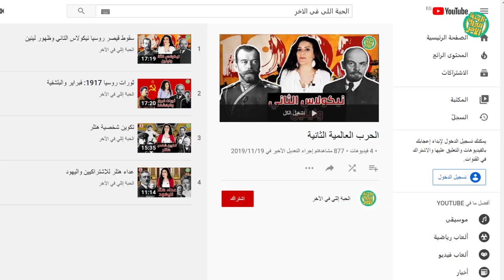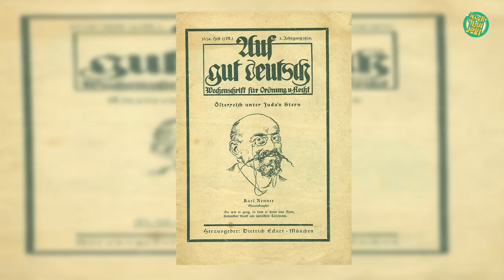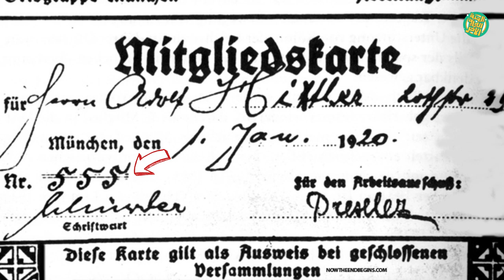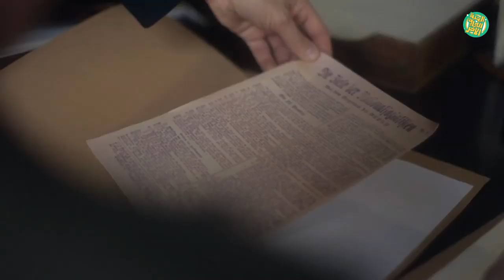هتلر والحزب النازي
تعرفوا إن هتلر كان أصلاً جاسوس على الحزب_النازي قبل ما ينضم له؟ وإن الرجل التاني في حكم ألمانيا بعد هتلر كان مصري النشأة؟ شوفوا الفيديو علشان تعرفوا الحكاية 😉

بعد انتهاء الحرب العالمية الأولى، هتلر بدأ يتجسس على حزب العمال، إللي فيما بعد أصبح الحزب النازي. أسس حزب العمال أنتون دريكسلير والشاعر إيكارت. ومن هنا بدأت مسيرة هتلر ورادولف هس في الحزب والعمل على مطالب الآريين والتخلص من حكومة الفايمر إللي كان بيحكمها إيبرت.

المصادر:
- كتاب: كفاحي. أدولف هتلر. الناشر: دار بيسان.
-كتاب: قادة العالم بين الماضي والحاضر، هتلر. دينيس ويبمان. الناشر: دار الرشيد\ مؤسسة الإيمان.
- كتاب: أوروبا تاريخ وجيز. جون هيرست. الناشر: دار الشروق.
- كتاب: تاريخ أوروبا والعالم الحديث. د. عبدالعظيم رمضان. الناشر: الهيئة المصرية العامة للكتاب.
- كتاب: الحرب العالمية الثانية. إعداد قسم والدراسات التاريخية. الناشر: دار الآفاق الجديدة بيروت. (الجزء الأول والثاني)
- كتاب: تاريخ أوروبا من النهضة حتى الحرب الباردة. دكتور شوقي الجمل والدكتور عبدالله عبدالرازق. الناشر: المكتب المصري لتوزيع المطبوعات.
- كتاب: تاريخ المعاصر، أوروبا من الثورة الفرنسية إلى الحرب العالمية الثانية. دكتور عبدالعزيز سلمان ودكتور عبدالمجيد النعنيعي. الناشر: دار النهضة العربية (بيروت).
- مسلسل وثائقي: Hitler’s Circle of Evil
- مقال عن كتاب كفاحي: